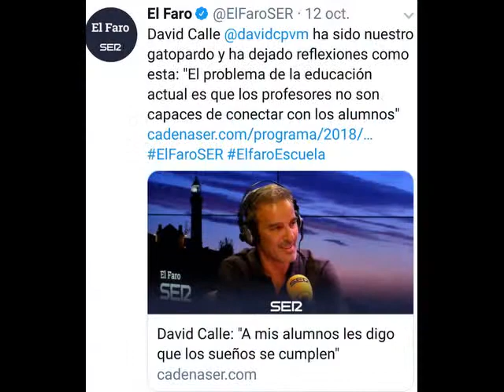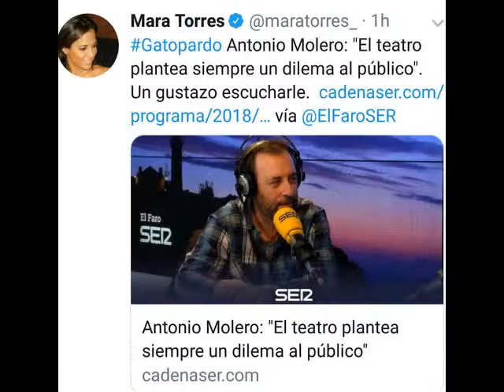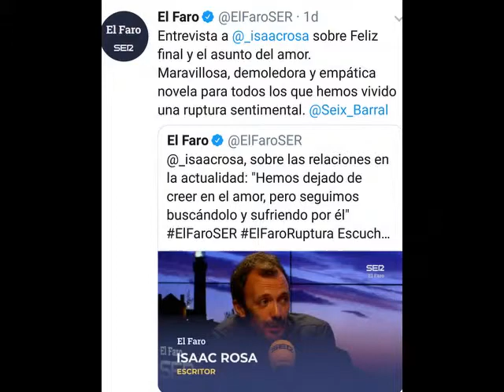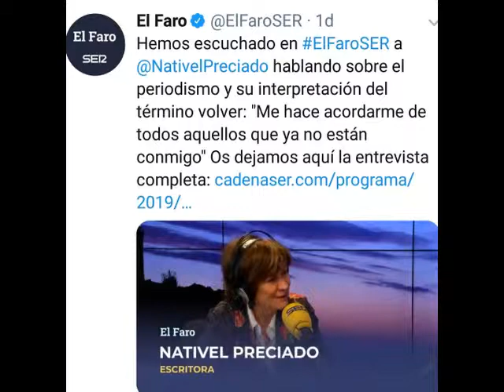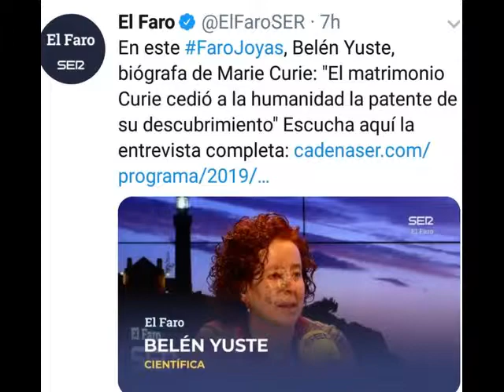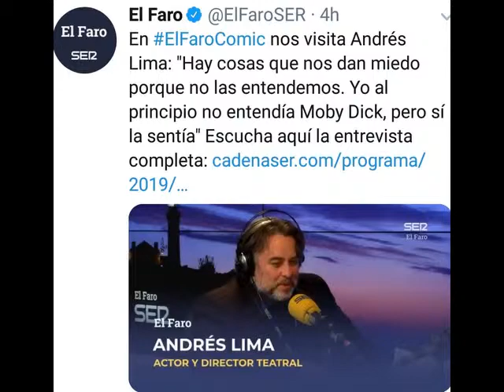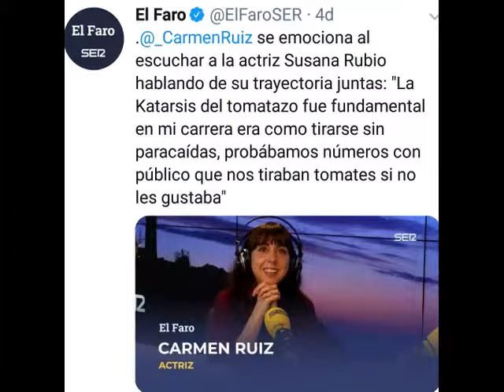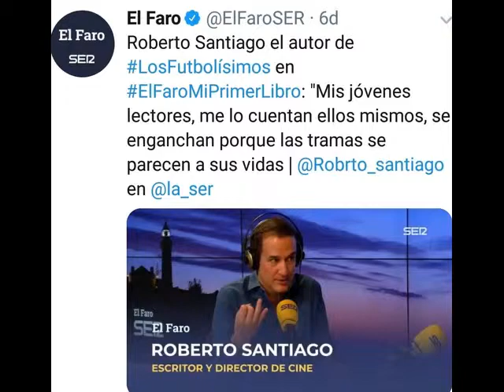100 GATOPARDOS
EL FARO  RESUMEN SEMANAL.  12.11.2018.
1 H  37 min 12 s
Conversación con Javier Álvarez